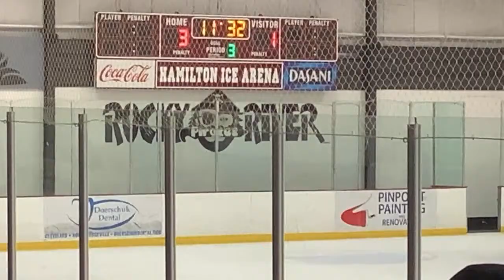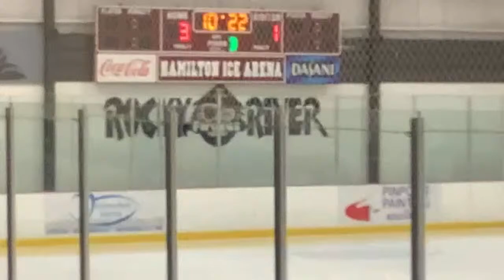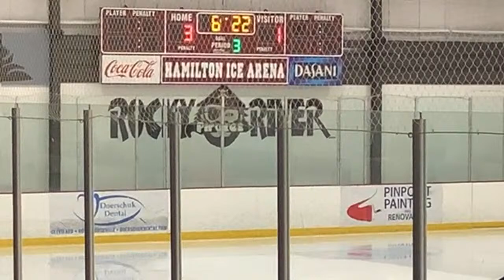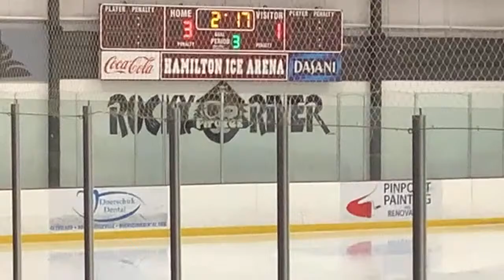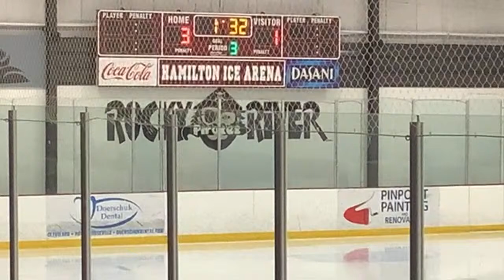Shaker Varsity Hockey vs. Benedictine (Rocky River Tournament Game 1)